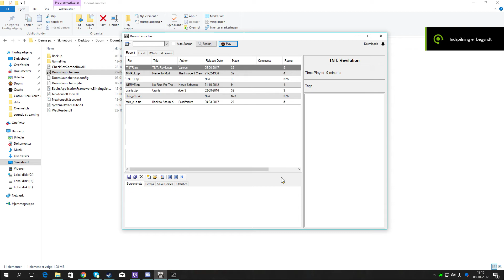TNT: Revilution MAP04 - Blood Factory by SteveD [Casual UV Playthrough]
Iwad: TNT.WAD
Pwad: TNTR.WAD
Source Port: GLBoom+ 2.5.1.4
Skill Level: Ultra-Violence

Kills: 96%
Items: 95%
Secrets: 25%
Time: 11:16

TNT: Revilution is a fan made community project the acts as a sequel to TeamTNT's Evilution.
The goal of this project was to capture the spirit of what made Evilution so great,
while at the same time bringing the quality of the visuals & game play up to modern standards.